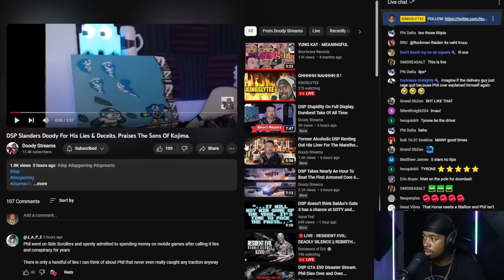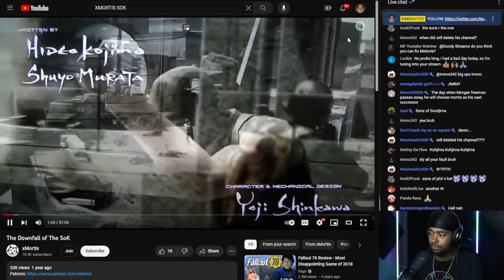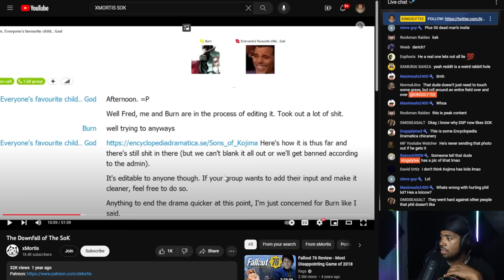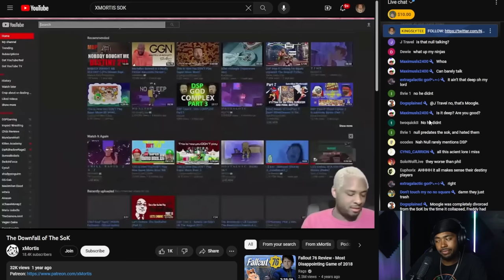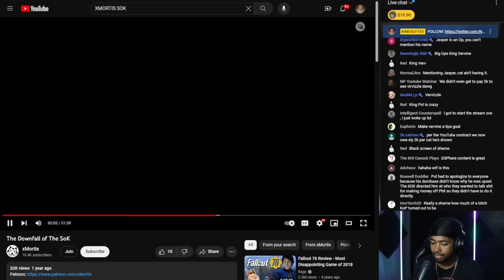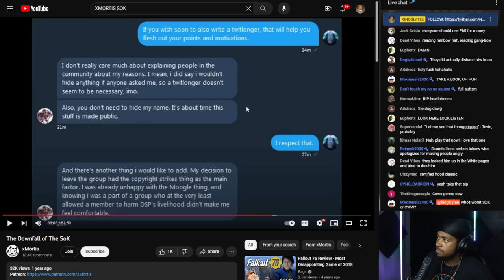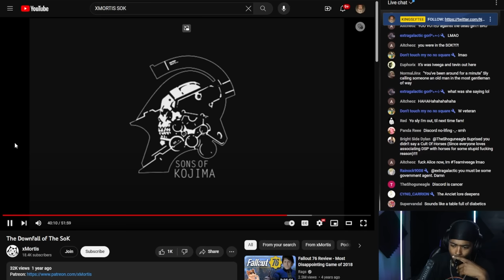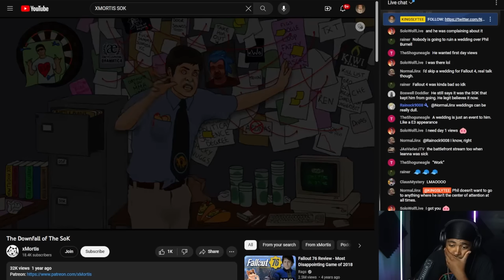DSP THINKS WE ARE WORSE THAN THE SOK! +WAS @Iveega APART OF THE SOK???? | REACTION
0:00- INTRO
0:13- DOODY STREAMS REACTION
14:10- XMORTIS REACTION
1:30:29- IVEEGA JOINS TO EXPLAIN
1:45:16- REACTION CONT.
1:55:50- OUTRO